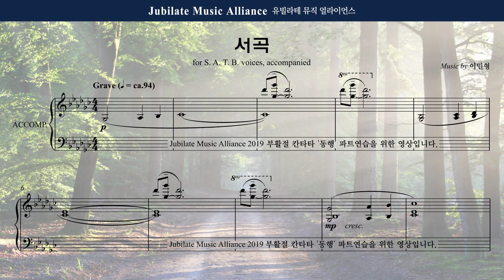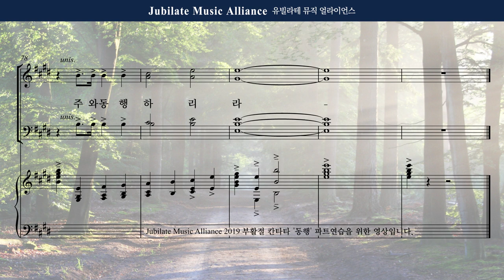[동행] 01. 서곡 - Alto